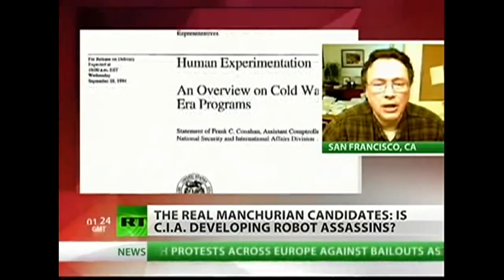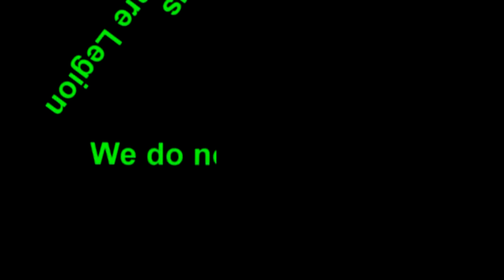US Government Mind Control On Innocent Citizens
During the 1950's the CIA and military conducted experiments on US soldiers in order to control their behavior and create Manchurian candidates. A group of the veterans are suing the CIA and the military over allegedly implanting remote control devices in their brains. The lawyer for the victims, Gordon P. Erspamer, says the CIA and military has barely cooperated with the case and they claim executive privilege and top secret classification in order to avoid discovery.

The case is still pending in the appeals process. This has been in the process since 2009 while some of the veterans used for testing go as far back as the 50's. More info will be coming out in the coming months. Although when a government that regards no boundaries decides they can take anyone they chose and put remote control devices into their brains, what do you think will happen?